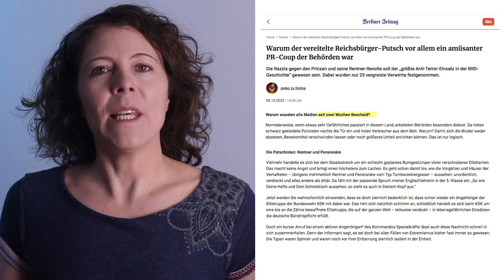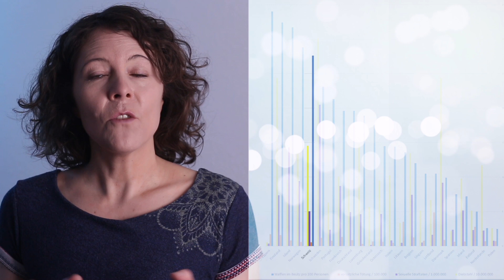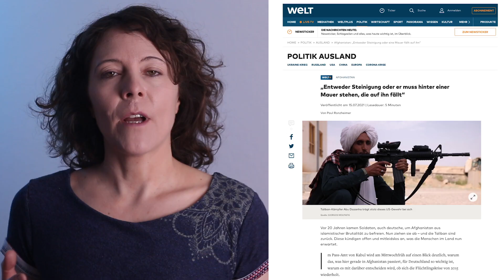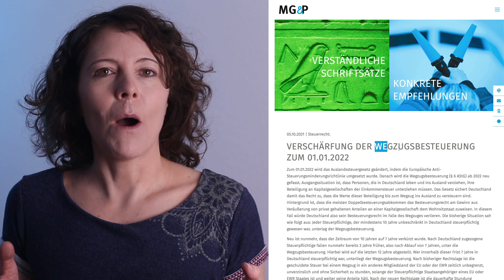Sie entwaffnen uns und fördern damit Verbrecher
Dieses Video beschreibt die Hintergründe zur fortschreitenden Verschärfung des Waffenrechts und legt dar, warum ausgerechnet totalitäre Herrscher ein Interesse an der Entwaffnung der Bevölkerung haben, warum ein scharfes Waffenrecht Verbrecher schützt und zeigt, dass ein scharfes Waffenrecht statistisch keinen Zusammenhang zu der Häufigkeit der Straftaten liefert.

Die Videos sind zu 100% unabhängig und sollen es auch bleiben. Das Ziel ist eine selbstbestimmte, informierte Gesellschaft.

Bücher:
Reiner Sahm - Zum Teufel mit der Steuer
Steven Pinkner - Gewalt, eine neue Geschichte der Menschheit
Steven Pinkner - Enlightenment Now
Fritz Vahrenholt, Sebastian Lüning - Unerwünschte Wahrheiten
Björn Lomborg - Apocalypse Now!
Björn Lomborg - Klima Panik
Udo Ulkotte - Gekaufte Journalisten
Udo Ulkotte - Mekka Islam
Udo Walendy - Wahrheit für Deutschland
Norman Finkelstein - Die Holocaust-Industrie
Thorsten Schulte - Fremdbestimmt